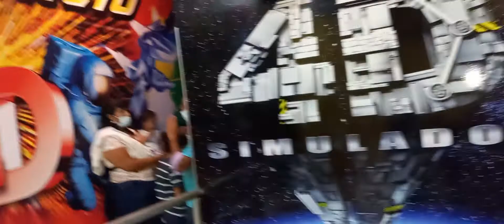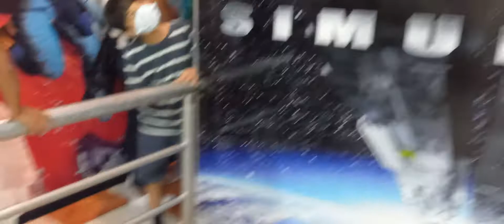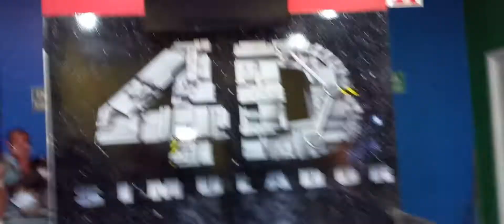LABERINTO DE ESPEJOS Y TUNEL GIRATORIO EN MUSEO DE CERA Y RIPLEY EN EL CENTRO DE GUADALAJARA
DESPUES DE VISITAR, RECORRER Y DOCUMENTAR EN FOTOS Y VIDEO EL MUSEO DE CERA Y RIPLEY EN EL CENTRO DE GUADALAJARA, ME FUI A LA SIGUIENTE ATRACCION QUE ES EL VIAJE FANTASTICO QUE INCLUYE UNA VUELTA EN EL LABERINTO DE ESPEJOS Y EL TUNEL GIRATORIO Y DOS PROYECCIONES EN LA SALA DE CINE 2D TIPO SIMULADOR, AQUI AL ENTRAR AL LABERINTO DE ESPEJOS FUE COMO BUSCAR UNA AGUJA EN UN PAJAR PARA PODER SALIR Y DESPUES DE ENCONTAR LA SALIDA ME FUI AL TUNEL GIRATORIO Y MAREA MUCHISIMO Y LOGRE SALIR SIN DESMAYARME